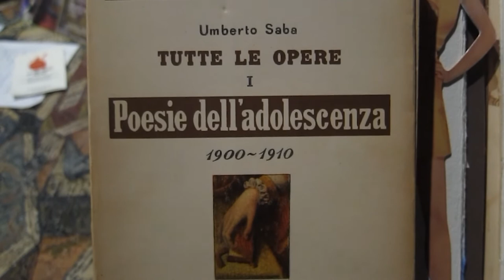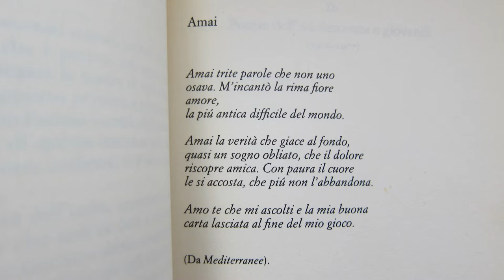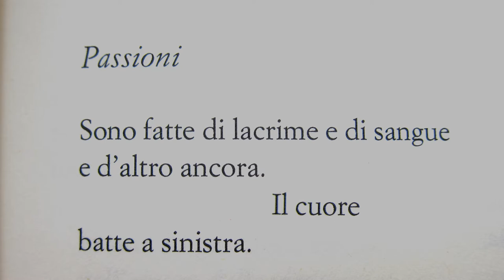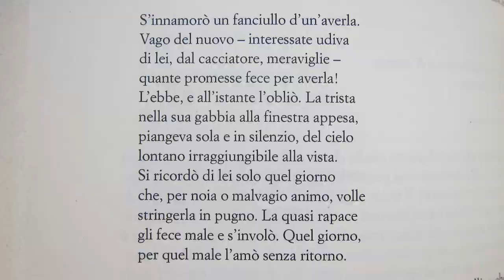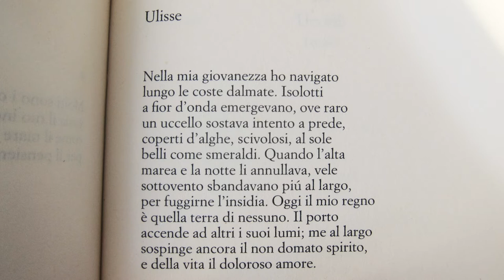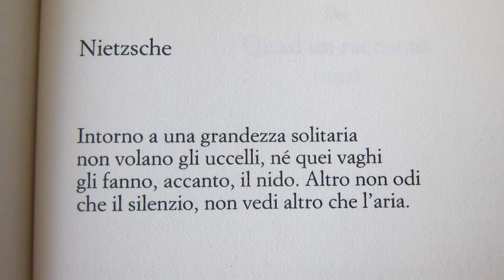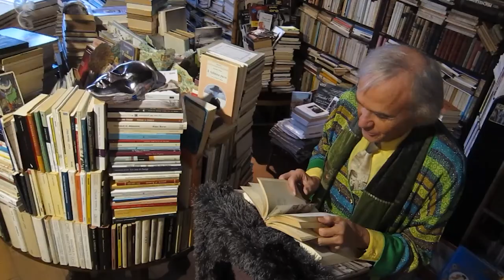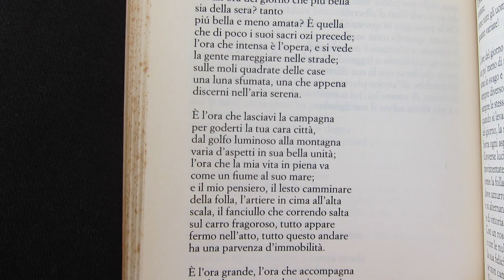Umberto Saba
Video: Matteo Carnio

Silvio Raffo, docente di Traduzione letteraria e linguaggio della Poesia all'Università dell'Insubria di Varese.
Principali pubblicazioni:
MUSE DEL DISINCANTO, antologia di poesia italiana del Novecento, ediz.Castelvecchi
EMILY DICKINSON, Tutte le Poesie, Meridiani Mondadori
LA VOCE DELLA PIETRA , romanzo, Elliot
IL SEGRETO DI MARIE-BELLE, romanzo, Elliot
LA FERITA CELESTE, poesie, LaVitaFelice
BRANWELL BRONTE, Poesie, LaVitaFelice
EMILY DICKINSON, IL GIARDINO DELLA MENTE, LaVitaFelice
IO SONO NESSUNO, VITA E POESIA DI EMILY DICKINSON, Le Lettere
OSCAR WILDE, IL PRINCIPE FELICE, LaVitaFelice
EROS DEGLI INGANNI, romanzo, Bietti